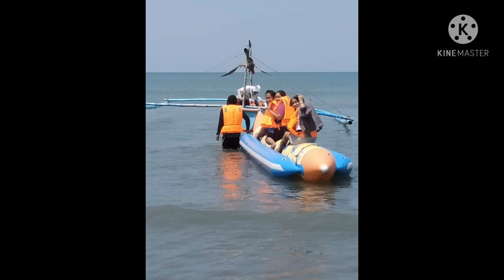Banana Boat San fabian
Banana Boat Experience The new Normal